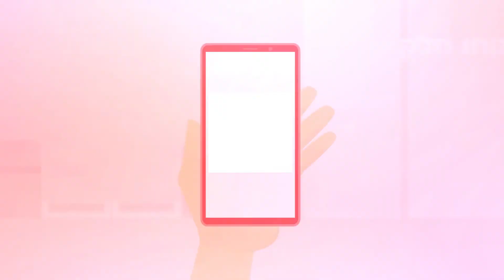jgive explainer 3